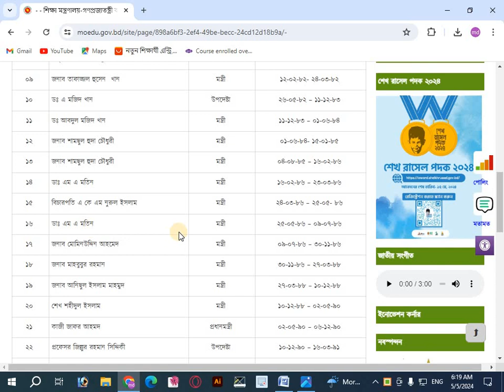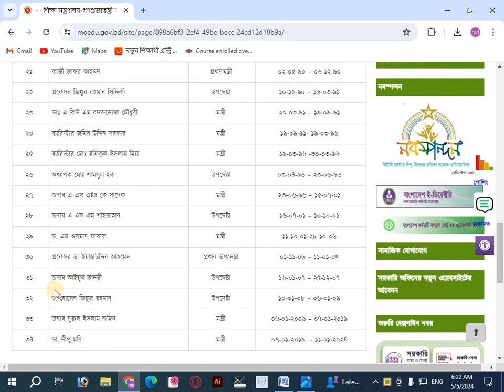সাবেক মন্ত্রী , উপদেষ্টাবৃন্দদের নাম পদমর্যাদা কার্যকাল ২৯/১২/১৯৭১ থেকে ১১/০১/২০২৪ পর্যন্ত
This YouTube video provides a detailed overview of the tenure of former ministers and advisors in Bangladesh from December 29, 1971, to January 11, 2024. Learn about their contributions and impact during this period.